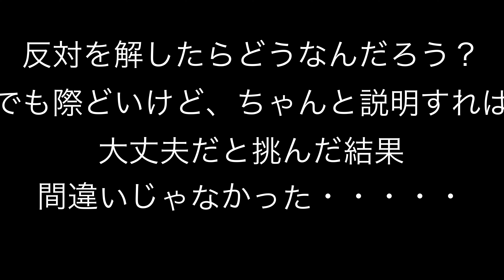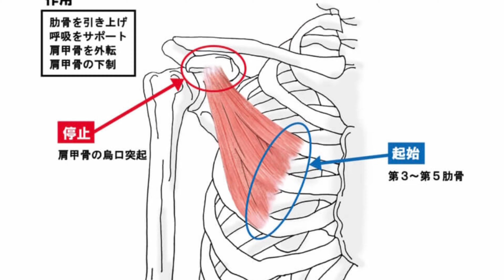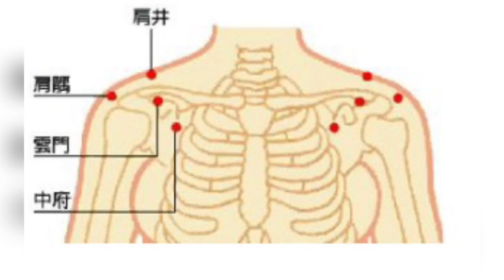【全集中】肩こり"壱ノ型" 『小胸筋』小胸筋を制する者は【肩こり】を制すると言っても過言ではない！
●動画の内容を直接習いたい方は個別指導＆グループ指導致します。ご相談ください。

●癒しの出張マッサージ（椎名屋）ご依頼募集‼
のぶちゃん、全国出張お待ちしております（スタッフ１０名）（東京＆神奈川がメイン）
神奈川県川崎発なので、事前にご予約ください。

●出張整体〈椎名屋〉
のぶちゃんの417式オリジナル整体（表裏一体＆無重力整体）受けてみたい方はこちらのページになります。（ボキボキ整体＆頸椎ヘルニアの依頼もこちらのページです）
〈HP〉

【Happyセラピスト★のぶみき

●〈コンセプト〉
世界のセラピストをハッピーに癒したい♪
2020年3月始動☆のぶみきコンビ。セラピストが欲しい情報を幅広くお届け！
セラピスト、整体師の〈リラクゼーション/もみほぐし/タイ式/ストレッチ/カイロ/アロマトリートメント/リフレクソロジー/ドライヘッド  /エステ/フェイシャル/温活/痩身/バストアップ〉の
〈技術・知識・サービス・運営・研修・開業・人間関係・メンタルなど〉
整体歴17年(2020年現在)出張整体・椎名屋/椎名塾の〈天然おやじ・のぶちゃん〉こと【椎名宣行】とエステ業界歴19年/サロン経営〈辛口みきてい〉の好奇心旺盛な2人で〈Happyストレッチ〉〈Happyアロマ〉〈Happy技術〉〈セラピストあるある〉〈Happy研修〉
皆んなでトップセラピスト目指してHappyセラピストになりましょう(^ ^)コラボ歓迎！
皆さんに楽しんで見て頂けるように頑張ります(*´-`)♪まずまず！達成したら面白動画アップ予定！応援宜しくお願い致します！

コラボ希望やこんなのやってほしい！などご要望はInstagramまたはGmailに宜しくお願い致します！

〈Instagram〉ユーザー名
happytherapist_nobumiki

【のぶみき★他SNS】

のぶちゃんこと
●〈椎名宣行〉

●〈椎名塾〉椎名先生の月1整体勉強会

椎名塾塾長整体動画〈YouTube〉

●〈椎名塾・登山部〉

”あなたを見つける…自然に触れ登山を楽しむ♪　セラピストが元気でないとお客様を癒せません

《みきてぃ》
→すみません。しばらくみきてぃです。

●〈セラピスト関連動画〉

ポキポキ 整体 初体験！ 肩こり ヘビー級ご用達のゴットハンド、6つの必殺技とは？！【 吉祥寺 中央 整体院】

【２２歳初整体】毎日長時間のデスクワークで肩こりに！新卒社員男性１【りらく屋】

骨盤矯正 肩こり 腰痛　宇都宮市のにいやま整体院！トチペ編集室プレゼンツ！